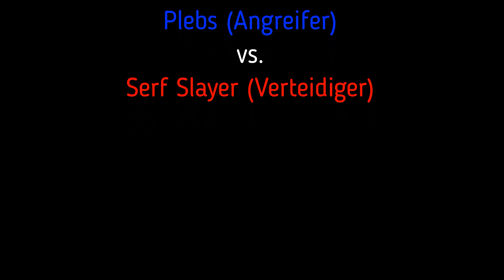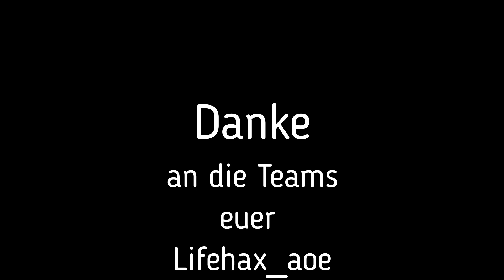Cortournament: Plebs vs Serf Slayer mit Zeitstempeln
Kapitel:
0:00 Intro und Game 1
14:45 Game 2
28:11 Game 3

Ich streame auch regelmäßig auf Twitch.